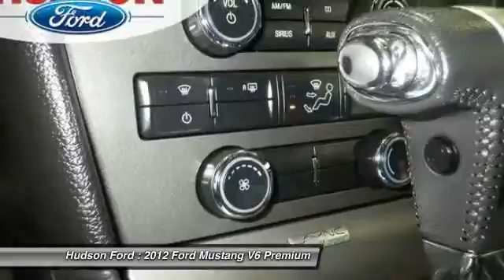2012 Ford Mustang V6 Premium Hudson WI 32051A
2012 Ford Mustang V6 Premium

Hudson Ford
2020 Crest View Drive

CLEAN VEHICLE HISTORY and LEATHER. Mustang V6 Premium, 2D Convertible, 3.7L V6 Ti-VCT 24V, 6-Speed Automatic, ABS brakes, Alloy wheels, Electronic Stability Control, Illuminated entry, Low tire pressure warning, Remote keyless entry, and Traction control. brbrAre you looking for a brilliant value in a vehicle? Well, with this wonderful-looking 2012 Ford Mustang, you are going to get it.. This superb Ford is one of the most sought after used vehicles on the market because it NEVER lets owners down. brbrWhy buy from Hudson . . . ..